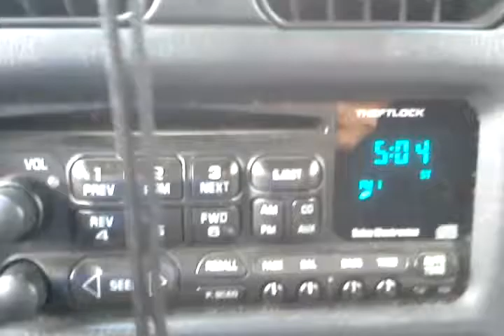I love hearing my friends on the radio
Listening to the very funny Raymond Orta on the 105.5 the x